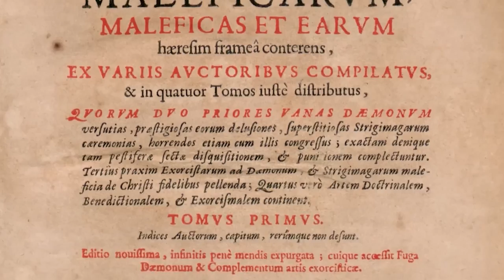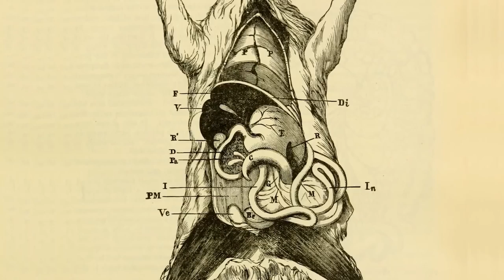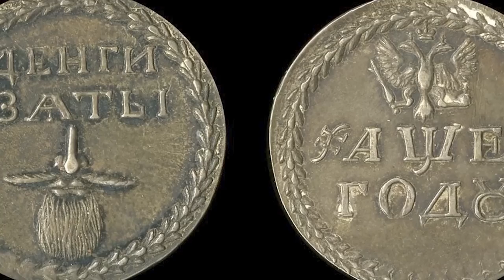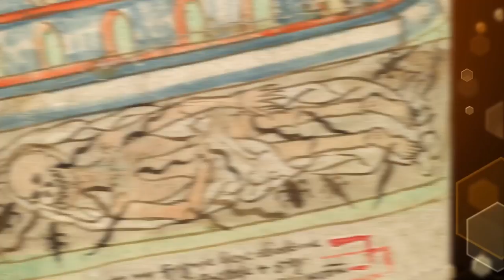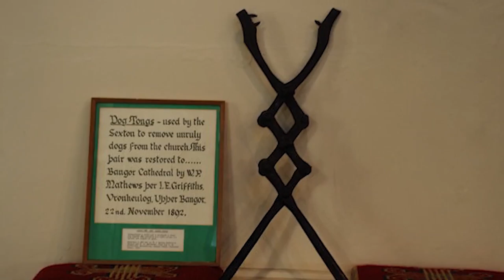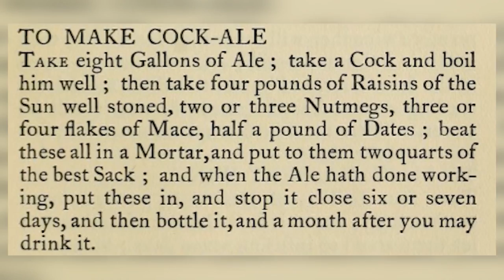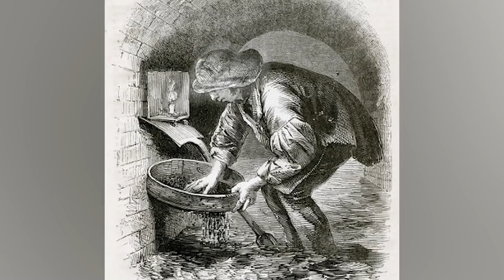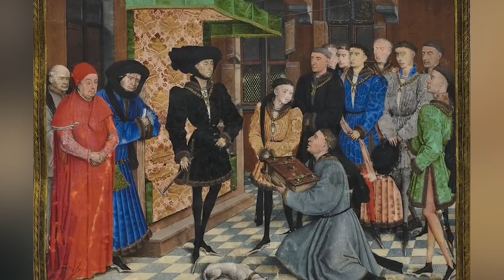Top 10 Scary Medieval Punishments That Will Make You Cringe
During the Middle Ages, justice was often brutal and unforgiving. Today on Bumblebee we'll take a look at some of the most infamous forms of punishment used during the "Dark Ages". From Arson to Ordeal By Fire, we'll explore the harsh methods used to maintain order and enforce the law. Here are the Top 10 Scary Medieval Punishments That Will Make You Cringe!

Timecodes:
0:00- Intro
23:15- Groom Of The Stool
47:59- Scold
1:12:41- Inner Battle
1:41:25- Lotta Rats
2:23:42- Animal Court

Hosts:
🐝Tereza Fleury